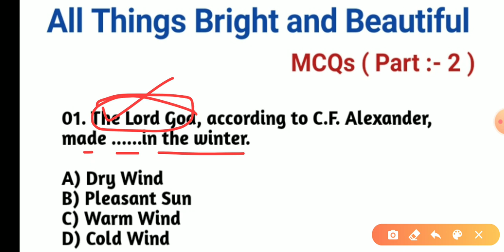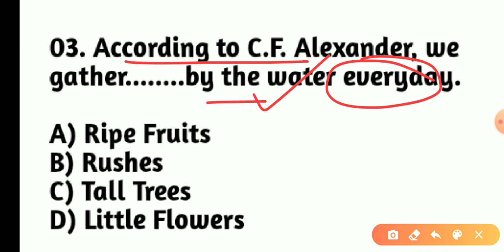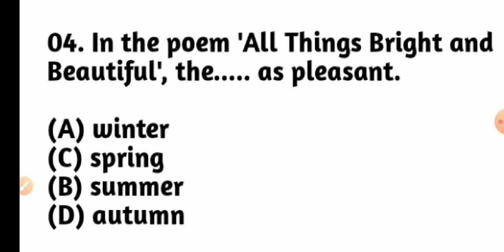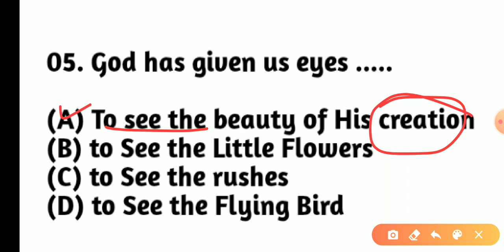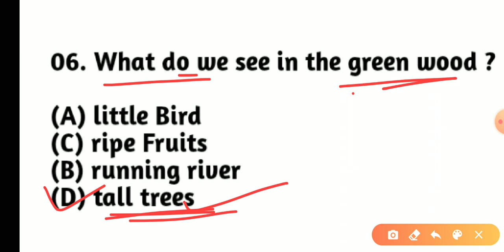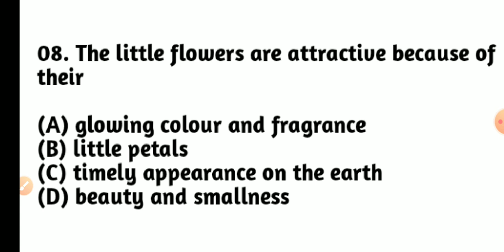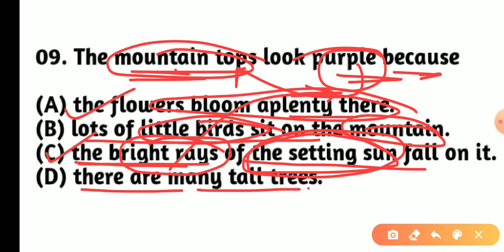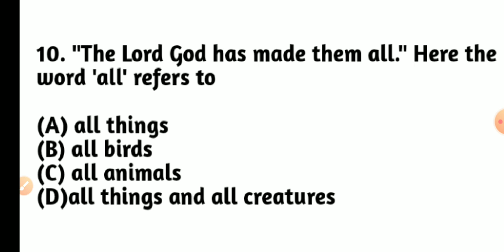All Things Bright and Beautiful Top 10 MCQs | All Things Bright and Beautiful Class 10 Odia Medium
Hi Welcome to Spandan Gurukul

All Things Bright and Beautiful MCQs Part 2
all Things Bright and Beautiful hymn
Class 10 English Odia Medium
All Things Bright and Beautiful Questions Answers Discussion Part 2
All things Bright and Beautiful Class 10 Odia
Important Questions From All Things Bright and Beautiful Poem Part 2
All Things Bright and Beautiful Rhyme
All Things Bright and Beautiful important Multiple Choice Questions Discussion
All Things Bright and Beautiful By Spandan Gurukul
All things Bright and Beautiful MCQs Discussion Part 2
All Things Bright and Beautiful Multiple Choice Questions Answers
Top MCQs All Things Bright and Beautiful Poem
All Things Bright and Beautiful MCQs Part 2 Spandan Gurukul